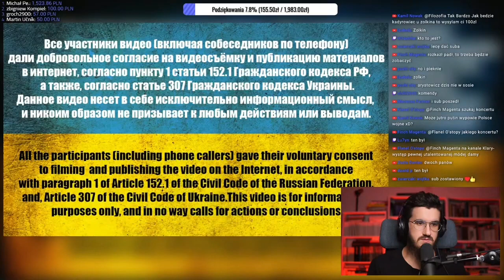Wojna rosja vs Ukraina. Rozmowa z jeńcem rosyjskim Zolkin tłumaczenie pl. 81